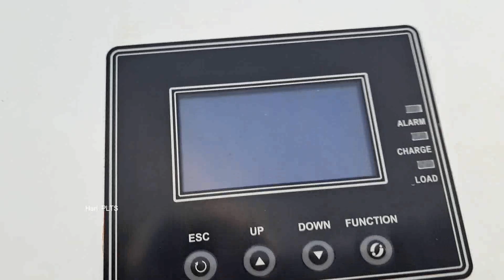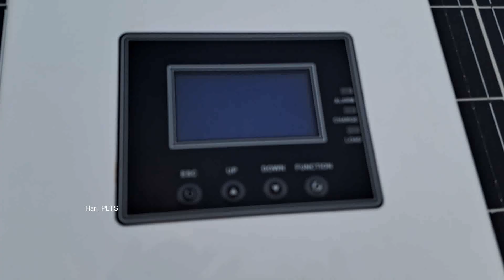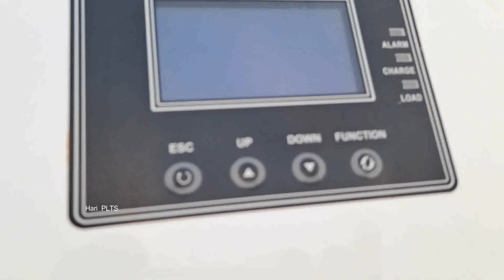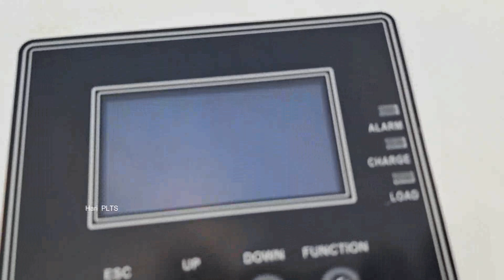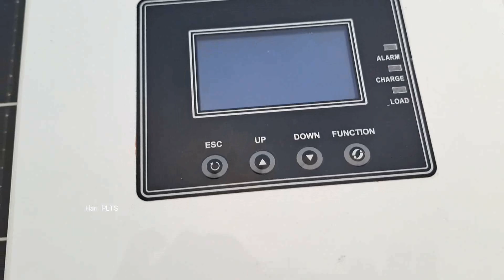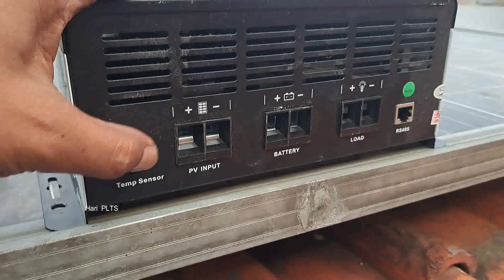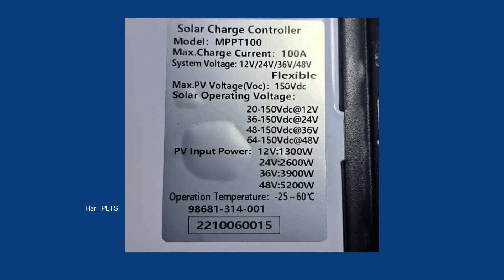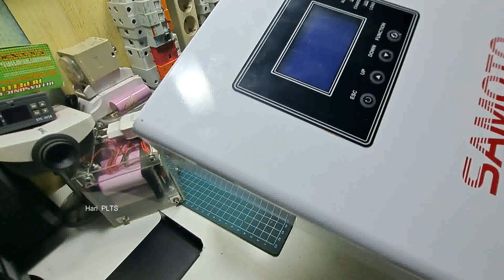BONGKAR ABIS MPPT 100A 12V 24V 36V 48V SOLAR CHARGE CONTROLLER SAMOTO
Semoga bermanfaat.